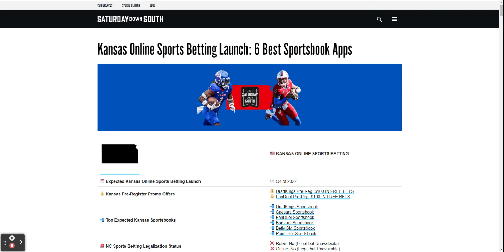Kansas Online Sports Betting launching September 1, 2022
Kansas is launching online sports betting as a soft launch on September 1, 2022 and a full launch a week later on September 8, 2022. Pre-registration is already available and new users can secure a pre-registration bonus of $100 from DraftKings and FanDuel.

Get started on your pre-registration and sign up for Kansas sports betting